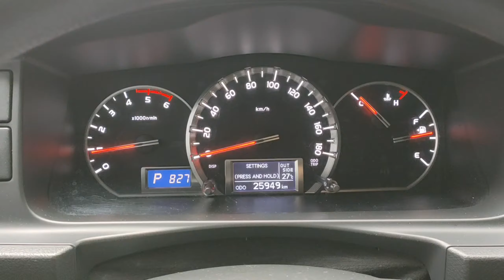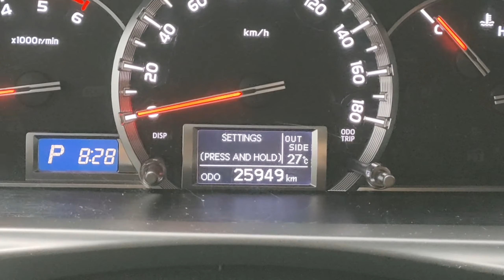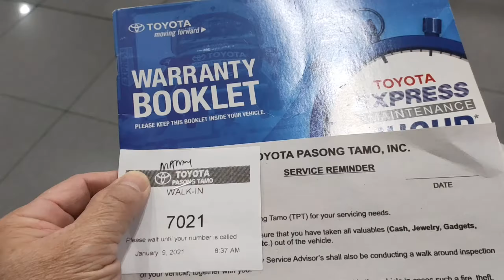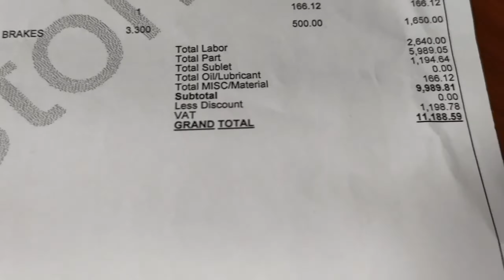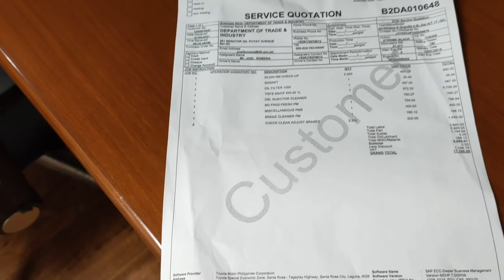25000-km-PMS-PREVENTIVE | MAINTAINANCE SERVICE | (TOYOTA CASA) Vlog#45 | 01-09-2021